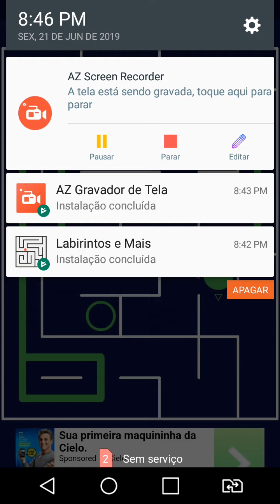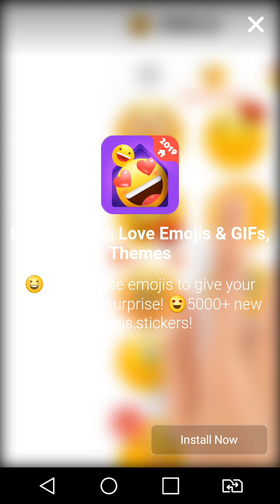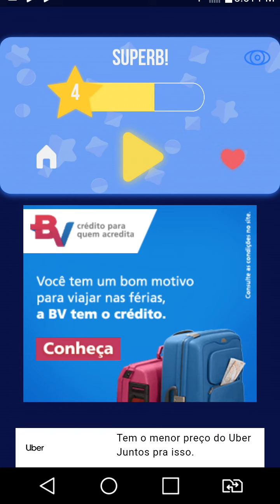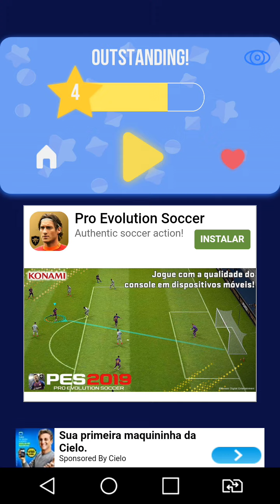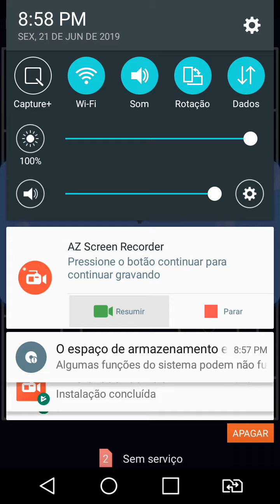21 de junho de 2019